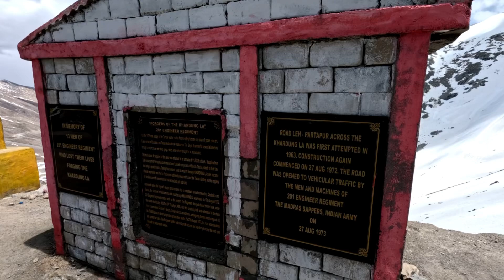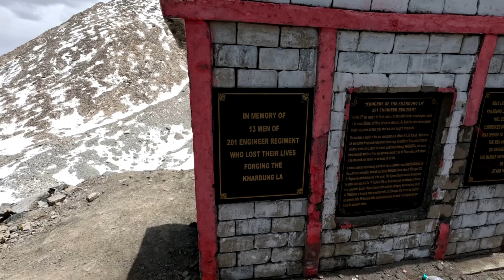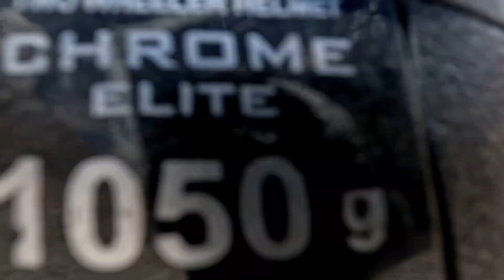LEH TO NUBRA vai KHARDUNGLA/ NUBRA VALLEY// LADAKH 2023